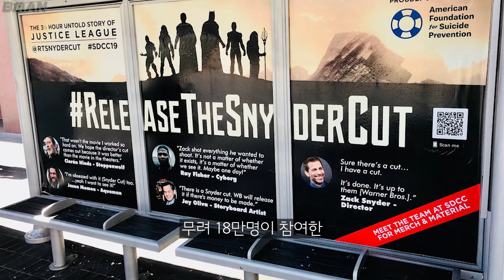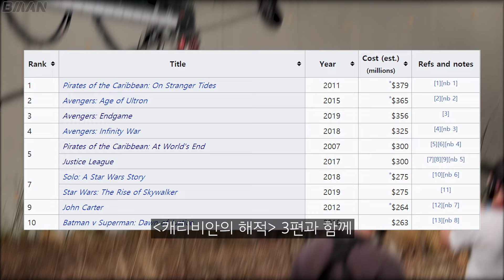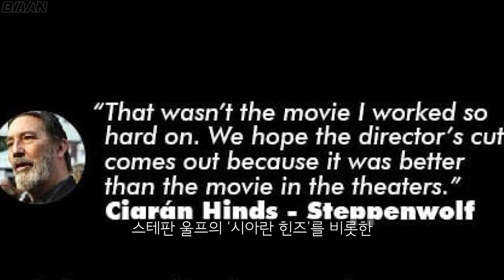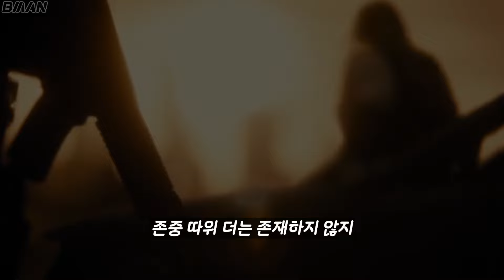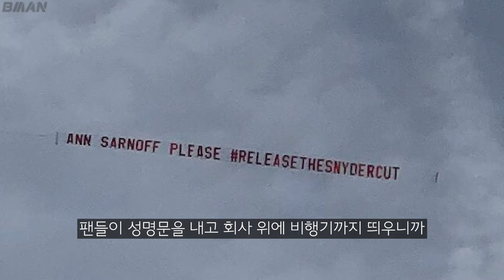드디어 공개되는 4시간 2분짜리 DC 영화 ‘저스티스리그’ 스나이더컷 총정리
오늘은 3월 18일에 VOD로 공개되는 '스나이더컷 저스티스리그'에 대해 알아보려 합니다.

감사합니다.

*'스나이더컷 저스티스리그'는 국내 VOD 업체들을 통해 시청하실 수 있습니다.

타임태그
00:00 - 인트로
00:53 - ‘잭 스나이더’ 감독의 저스티스리그란?
04:52 - ‘잭 스나이더’ 감독의 저스티스리그, 달라진 점은?
07:56 - ‘스나이더컷’ 이후, DCEU는 부활하는가?
09:25 - 엔딩